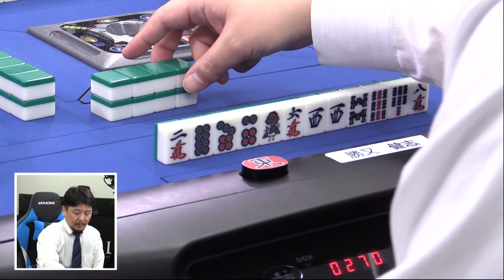【麻雀】2021AKRacing杯予選B卓２回戦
瀬戸熊直樹ｖｓ佐々木寿人ｖｓ勝又健志ｖｓ紺野真太郎
実況：日吉辰哉
解説：白鳥翔
ルール：赤ありＷＲＣルール
システム：半荘２回戦で１位が勝ち上がり（順位点なし）

【AKRacing杯とは】
日本プロ麻雀連盟オフィシャルサプライヤーであるテックウインド株式会社がスポンサーとなり開催される大会。
プロ連盟のトッププロ16名が出場し２回戦で１位のみが勝ち上がれるトーナメントを行い、決勝も２回戦で優勝者を決める。
賞金総額は100万円、優勝者には副賞としてAKRacingが送られる。